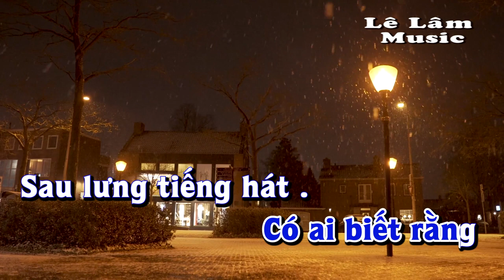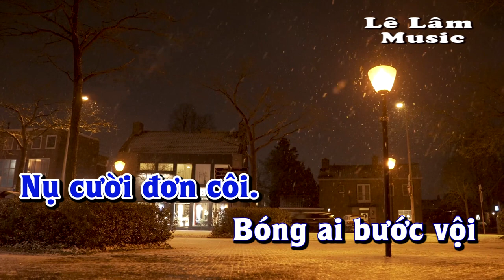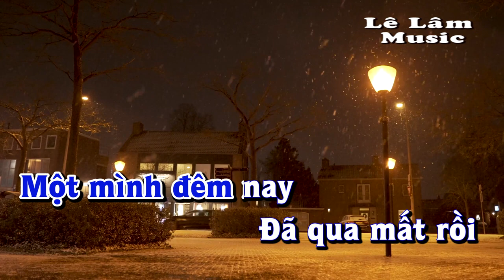Karaoke - NGÀY VUI NĂM ẤY Tone Nam | Lê Lâm Music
Lê Lâm Music KaraokeNGÀYVUINĂMẤYToneNam
KaraokeNhạcSốngNGÀYVUINĂMẤYToneNam